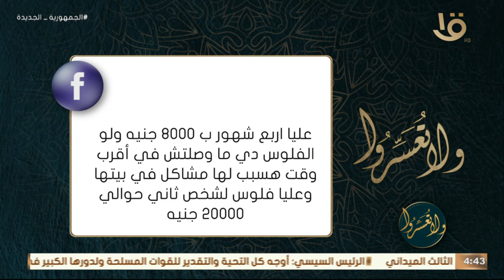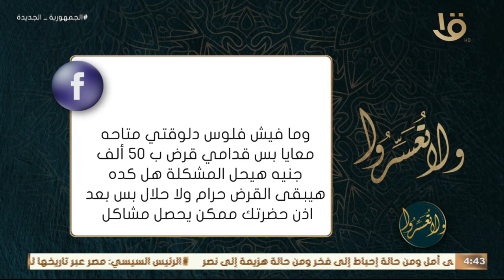شرح :"حديث: أنا عند ظن عبدي بي" مع د. عمرو الورداني الحلقة الكاملة 25/10/2023